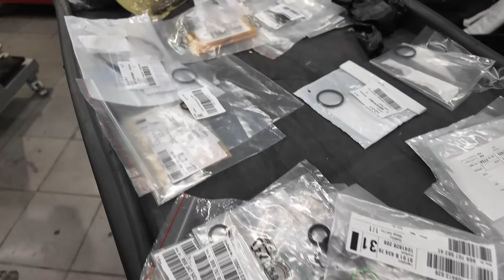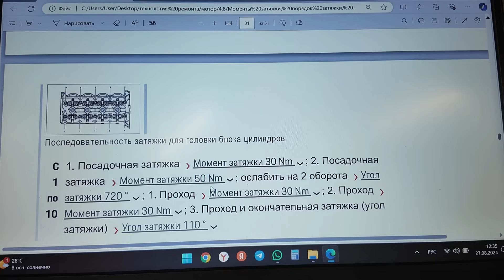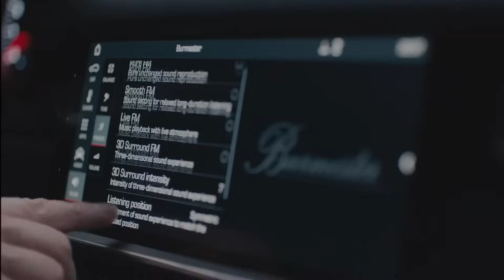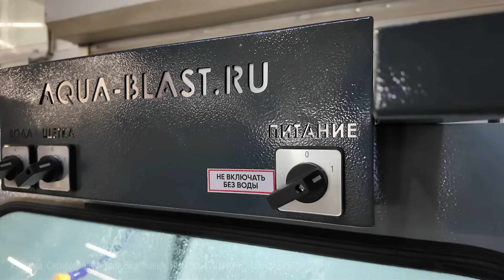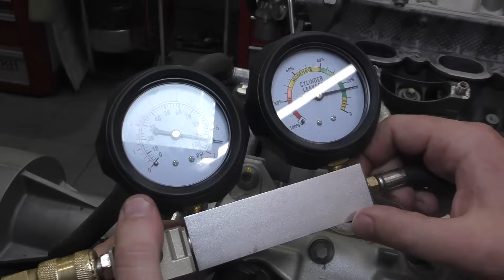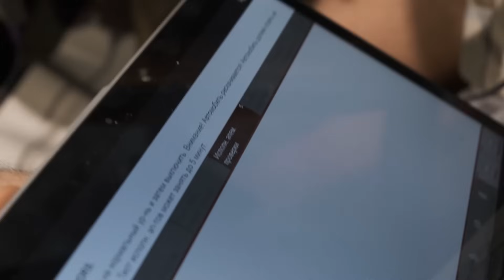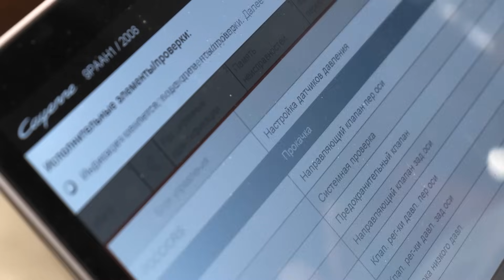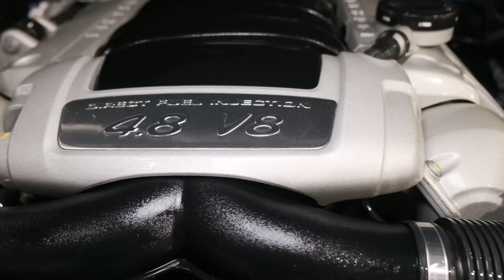Ремонт Cayenne НЕ по БОМЖУ!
★★★  Продажа контрактных двигателей и коробок передач:
★★★ Если хотите с нами связаться , переходите по ссылкам в описании:
Иных контактов нет! Опасайтесь мошенников!
Реклама. Серебряков Михаил Вадимович, ИНН 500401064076, erid: LjN8K53SK